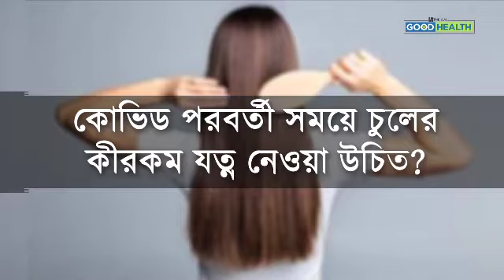কোভিডের পরে চুলের যত্নে চাই পুষ্টি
কোভিড সংক্রমণ যে-সমস্ত চুলের ড্যামেজ ঘটাচ্ছে, সেগুলো আর ফেরানো যাবে না। আজ নয় কাল তা পড়ে যাবেই। কিন্তু নতুন চুল বেরোতে সমস্যা হয় না সাধারণভাবে। পুষ্টি দরকার পর্যাপ্ত। বিস্তারিত আলোচনায় অ্যাপোলো মাল্টিস্পেশ্যালিটি হসপিটালের সিনিয়র কনসালট্যান্ট ডার্মাটোলজিস্ট ডক্টর শ্রাবণী ঘোষ জোহা।